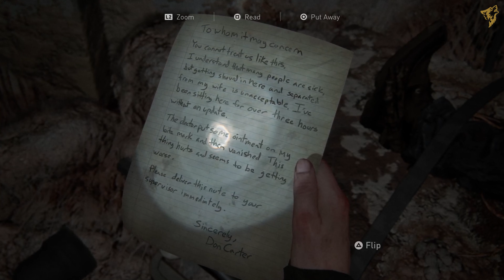The Last of Us 2 THE MOST INTENSE BOSS FIGHT THE RAT KING Part 20 No Commentary PS4 Pro 4K Ultra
Recap:
I really don't have any words other than RUN and SHOOT and RUN AGAIN.

Welcome back gaming fans to my third series in my channel I am your host Alex and this is the last of Us Part II a most awaited sequel and one of the best survival games that I have played so far. Join Ellie and Joel once again to new adventures and fight for your survival in a broken world were the infected roam and fight new threats as well. Venture through unexplored and new territories and make sure to survive long enough to live another day.